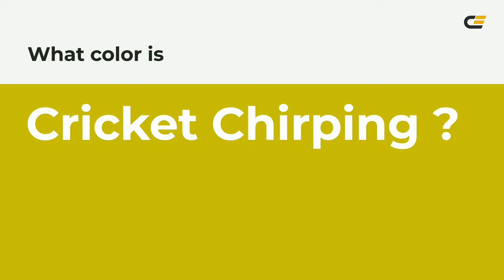Cricket Chirping color c7c10c hex color - Green color - Cool color c7c10c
What color is Cricket Chirping ? c7c10c hex color - Green color - Cool color c7c10c

Hex c7c10c Color Code is also known as Cricket Chirping color.

Hex c7c10c Color code in RGB color code model is created after adding 78.04% red color, 75.69% green color and 4.71% blue color.
Hex c7c10c Color code in CMYK color (process color) code model is generated after subtraction of 0% cyan, 3% magenta, 93% yellow and 21% black.